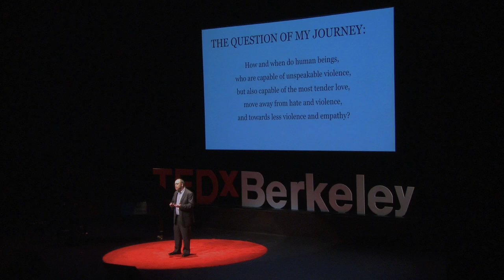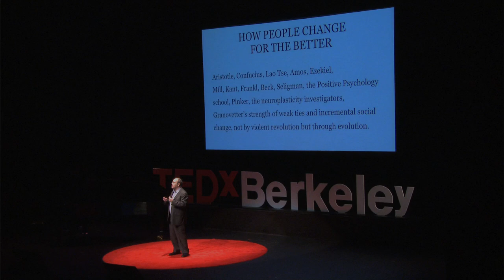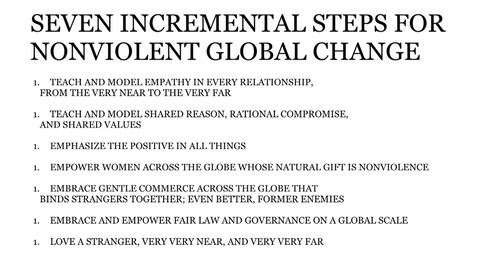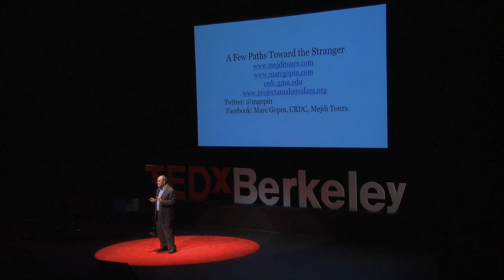Peace steps: one rabbi’s life journey into the heart of his enemies | Marc Gopin | TEDxBerkeley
Marc Gopin describes the 7 steps of his life journey to peace.

Marc Gopin is the Director of the Center for World Religions, Diplomacy and Conflict Resolution (CRDC), the James H. Laue Professor at the School for Conflict Analysis and Resolution at George Mason University, Arlington, Virginia, USA, and co-owner of MEJDI, a peace tourism business that embraces the multiple narratives of indigenous peoples. Gopin has pioneered projects at CRDC in Afghanistan, Iran, Syria, Palestine and Israel.

Gopin has trained thousands of people worldwide in peacebuilding strategies for complex conflicts. He conducts research on values dilemmas as they apply to international problems of clash of cultures, globalization and development, and social justice. The direction of his new research and teaching investigates the relationship between global trends in nonviolence and new approaches to global conflict resolution.